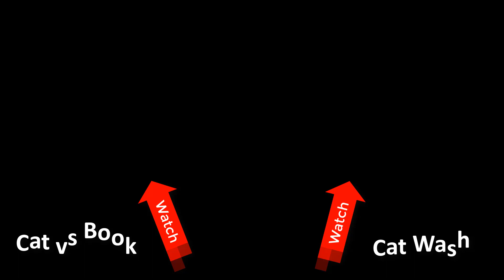Funny Siamese Cat Videos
Chia's dad is persian cat and mom is siamese cat. At first glance it looks like birman cat, ragdoll cat and himalayan cat. I think my cat is 70% siamese, the remaining 30% is persian and himalayan. There are funny kitten videos and funny cat videos on the channel. Chia is very cute cat. "Meow Cat Chia" will have fun cat videos on the channel.